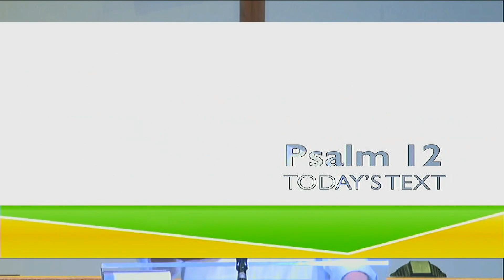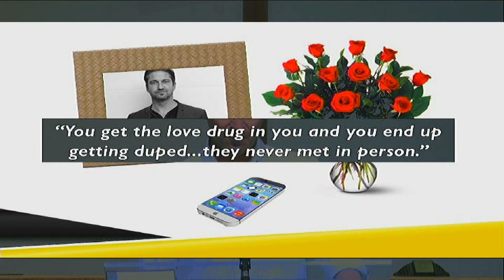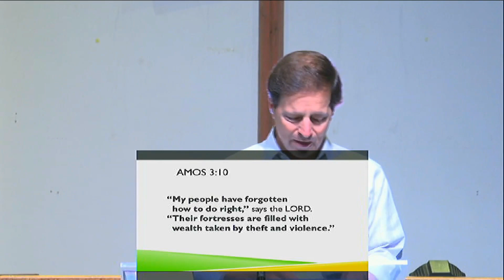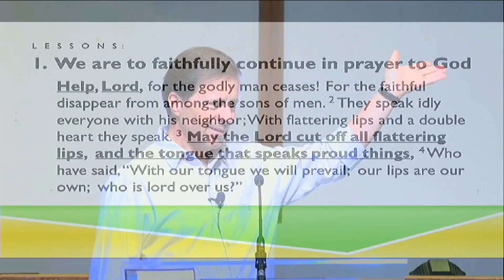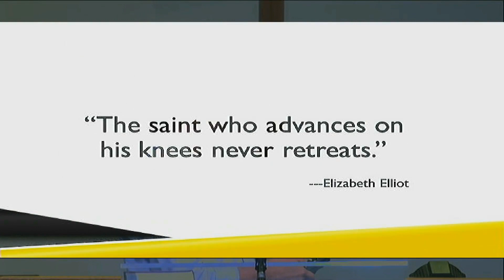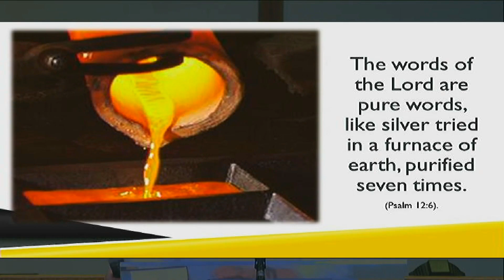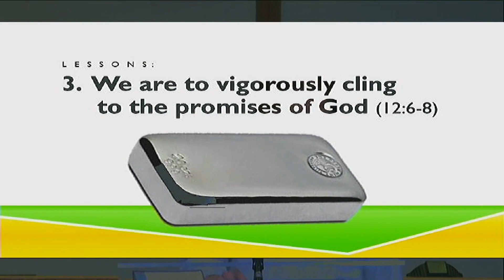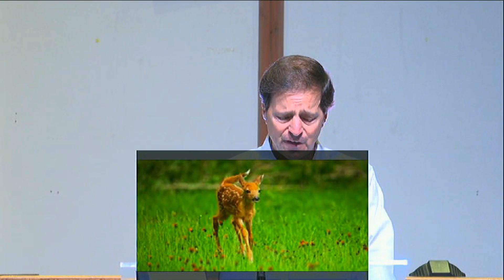WHAT TO TRUST IN AN EVIL WORLD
A sermon for the times from Psalm 12 by Pastor Bob Vacendak at Ridge Pointe Fellowship church in Dallas, TX.